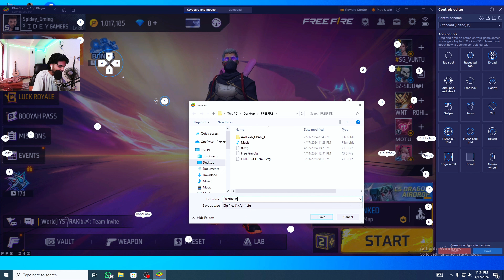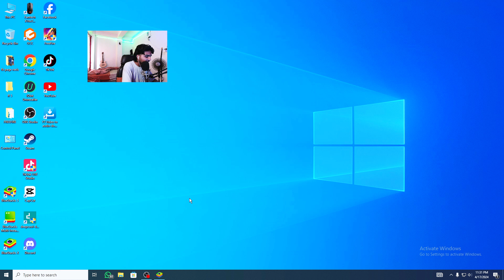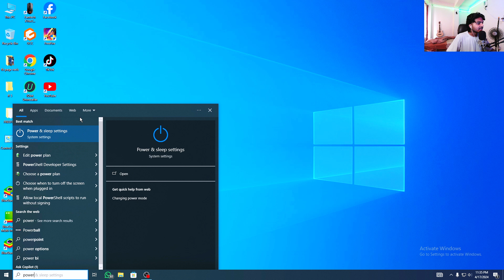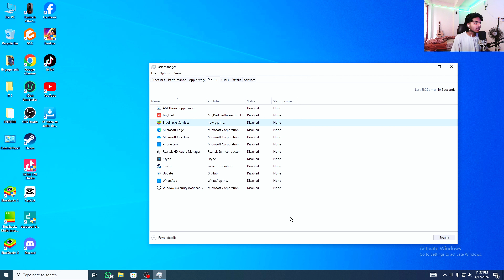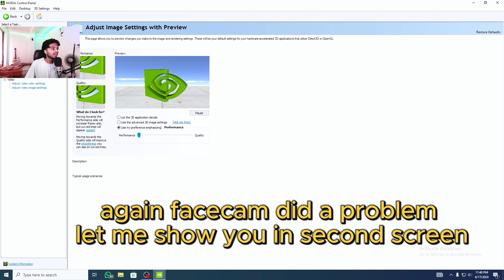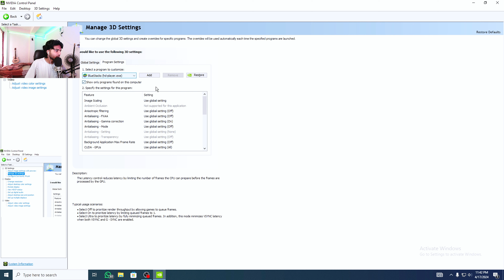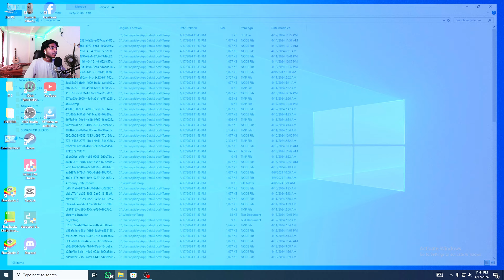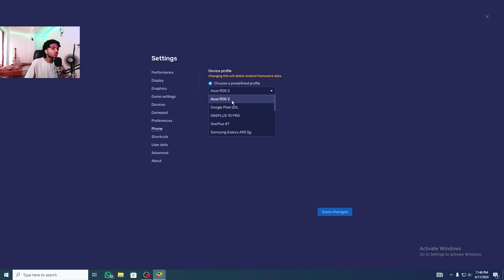How to increase FPS in Freefire in Low & Mid End PC || 240 FPS Constant || Bluestack x Msi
full PC Optimization
32 gb ram

How to play freefire in pc
How to increase FPS in freefire PC
How to avoid lag in Bluestacks PC
Play smoothly in PC
Freefire FPS boost in PC

Deepa Tiwari
Mickey444 YT
Free Fire Live Stream Nepal -
1 vs 6 free fire
1 vs 6 ff
ff 1 vs 6
free fire live 1 vs 4
1 vs 4 free fire
1 vs 4 ff
ff 1 vs4
free fire gameplay reaction,
free fire gameplay reaction video,
free fire gameplay reaction live,
free fire 1 vs 4 live,
ff nepal,
ff nepal live,
ff nepali song,
ff nepal server,
ff nepali,
ff nepali guild test live,
ff nepal live stream,
ff nepal live guild test,
ff nepal vs india,
ff nepal official,
ff nepal live now,
ff nepal championship,
ff nepal server me kaise jaye,
nepal all ff youtuber,
ff live nepal and bangladesh,
auction of nepal,
ff diamond top up app in nepal,
ff nepal bangladesh server live,
ff live nepal bd server,
ff live nepal bangladesh,
ff nepal server id kaise banaye,
nepali ff best player,
ff bio nepal flag code,
ff live nepal bangladesh server guild test,
ff live nepal bd
free fire nepal,
free fire nepali song,
free fire nepal server,
free fire nepali,